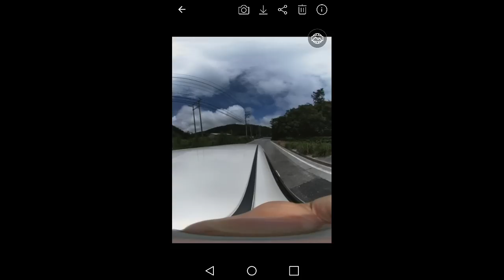LG 360 Cam サンプル